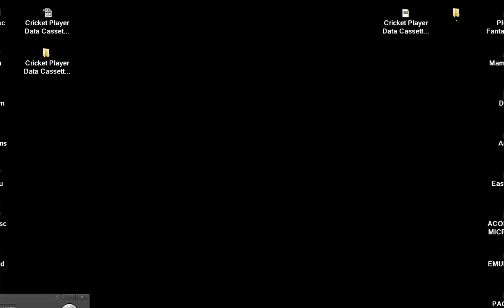Cricket Player Data Cassette All Time Greats 1 Side 1+2 SINCLAIR ZX SPECTRUM